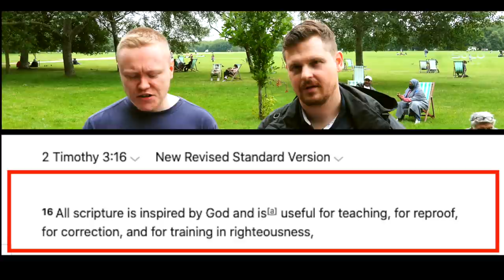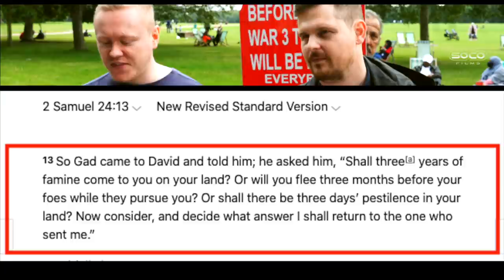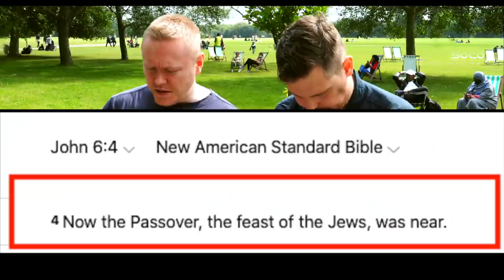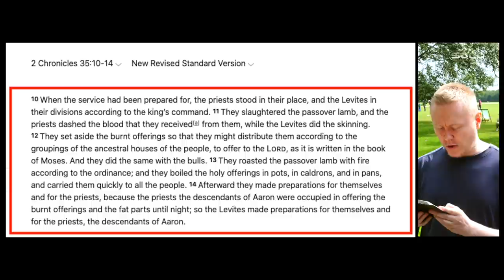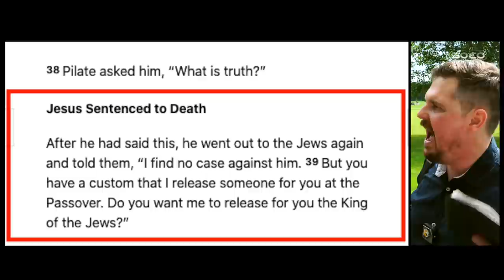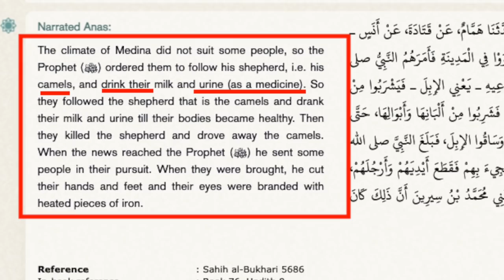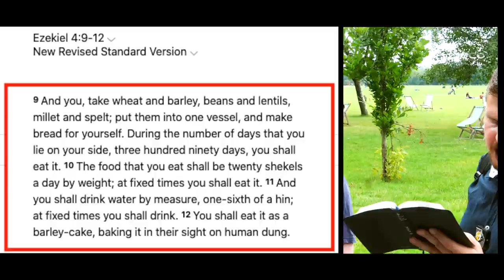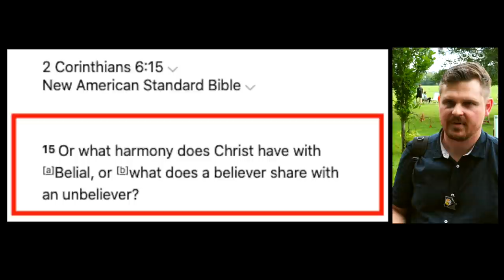*New* | Addressing "Bible contradictions" used by Muslims | Q&A's | Bob | Speakers' Corner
::::: Topic Highlights::::::
 | Speakers' Corner | London UK
Speaker: Bob (Bobzilla) @bobofspeakerscorner1099
Shot & Edited: @SocoFilms
Post:  @socostudio
:::::::::IF YOU WOULD LIKE TO SUPPORT US ::::::
SOCO Members: